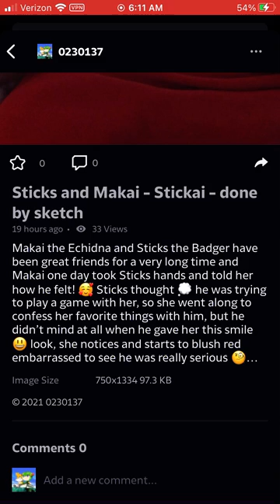Sticks and Makai - Stickai - done by sketch and online painting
Makai the Echidna and Sticks the Badger have been great friends for a very long time and Makai one day took Sticks hands and told her how he felt! 🥰 Sticks thought 💭 he was trying to play a game with her, so she went along to confess her favorite things with him, but he didn’t mind at all when he gave her this smile 😃 look, she notices and starts to blush red embarrassed to see he was really serious 🧐…